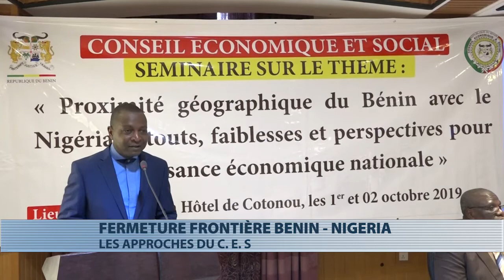Les approches du CES après la fermeture des frontières entre le Bénin et le Nigéria